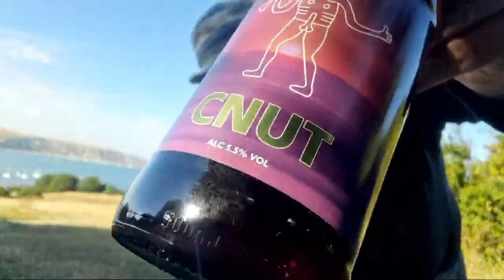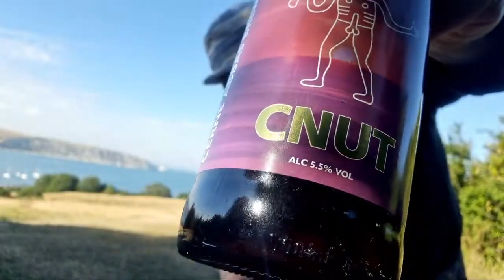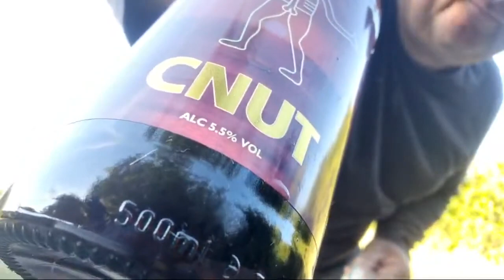seasideMARK in Swanage enjoyong Summer De Lads